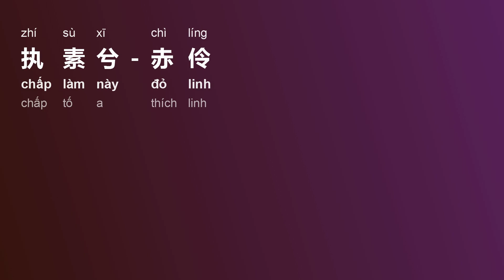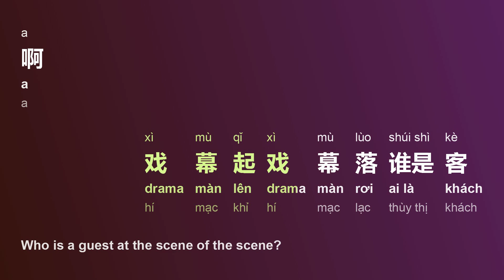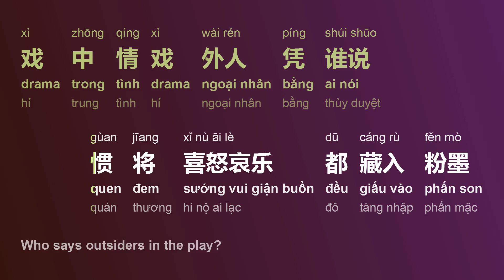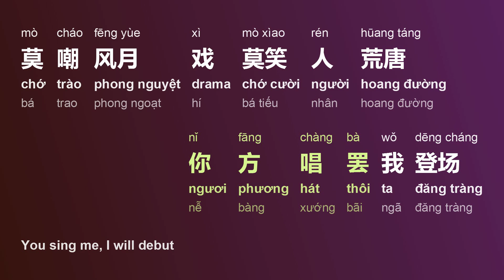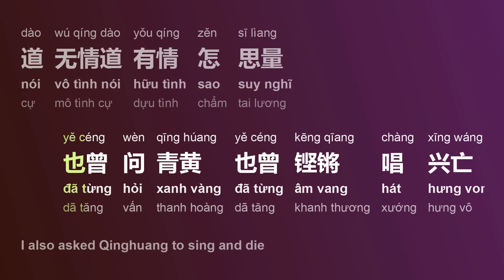赤伶 (Đỏ Linh/Chì Líng/Red) - 执素兮 (Chấp Tố A/Zhí Sù Xī) engsub pinyin vietsub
title sc: 赤伶
title py: Chì Líng
title vi: Đỏ Linh
title en: Red
artist sc: 执素兮
artist py: Zhí Sù Xī
artist hv: Chấp Tố A

[00:01.70] HITA - 赤伶
[00:02.30] 作词：清彦
[00:02.46] 作曲：李建衡
[00:34.10] 戏一折水袖起落
[00:39.93] 唱悲欢唱离合无关我
[00:47.56] 扇开合锣鼓响又默
[00:53.48] 戏中情戏外人凭谁说
[01:00.32] 惯将喜怒哀乐都融入粉墨
[01:05.90] 陈词唱穿又如何白骨青灰皆我
[01:13.67] 乱世浮萍忍看烽火燃山河
[01:18.88] 位卑未敢忘忧国哪怕无人知我
[01:26.60] 台下人走过不见旧颜色
[01:33.48] 台上人唱着心碎离别歌
[01:40.26] 情字难落墨她唱须以血来和
[01:47.22] 戏幕起戏幕落谁是客
[01:56.60] 啊
[01:59.19] 浓情悔认真
[02:07.94] 回头皆幻景对面是何人
[02:25.64] 戏一折水袖起落
[02:31.53] 唱悲欢唱离合无关我
[02:38.72] 扇开合锣鼓响又默
[02:45.21] 戏中情戏外人凭谁说
[02:52.19] 惯将喜怒哀乐都藏入粉墨
[02:57.69] 陈词唱穿又如何白骨青灰皆我
[03:05.40] 乱世浮萍忍看烽火燃山河
[03:10.68] 位卑未敢忘忧国哪怕无人知我
[03:18.44] 台下人走过不见旧颜色
[03:25.13] 台上人唱着心碎离别歌
[03:31.82] 情字难落墨她唱须以血来和
[03:39.24] 戏幕起戏幕落终是客
[03:47.66] 你方唱罢我登场
[03:55.87] 莫嘲风月戏莫笑人荒唐
[04:02.66] 也曾问青黄也曾铿锵唱兴亡
[04:11.90] 道无情道有情怎思量
[04:19.26] 道无情道有情费思量

Frame/Photo generating: Html2Image, pycairo, Pillow (python),
Font: Microsoft YaHei, Sans Serif
Video creating/encoding: ffmpeg